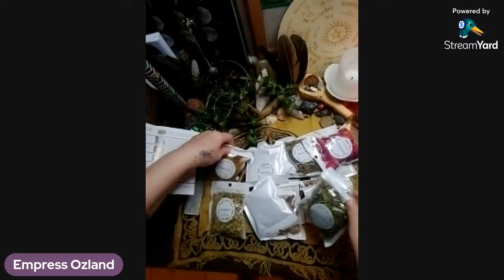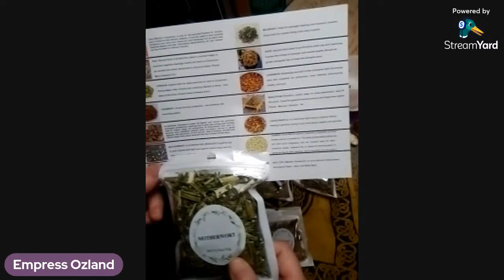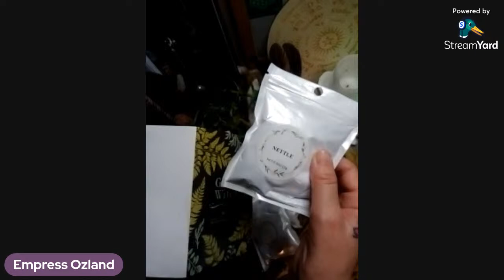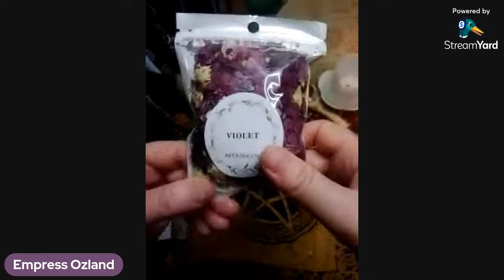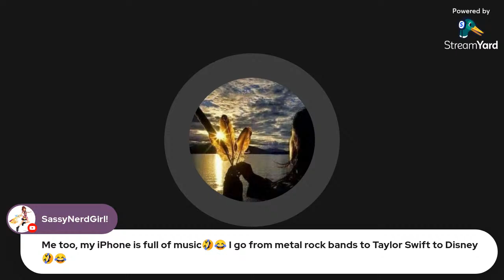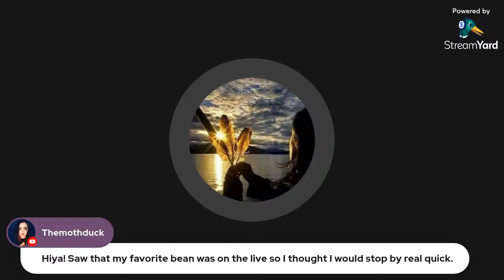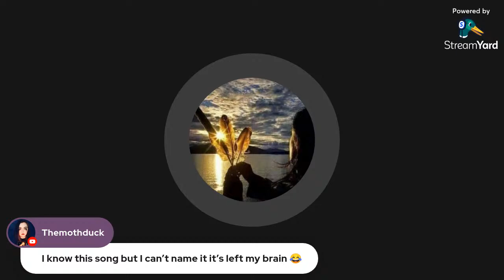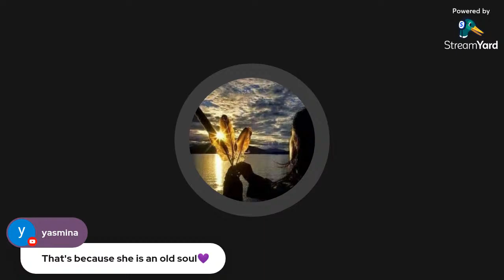By Request: A tutorial on herbs in spells/ guess that song (guest StarwberryAbbie on keyboard)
come hang out with my pumpkin and me as I unbox & give details about what herb is useful for which type of spell or ritual. After stick around for a chance to win a prize.. guess that song featuring Strawberry Abbie on the keyboard.. come have fun with us... no ones got work tomorrow anyways